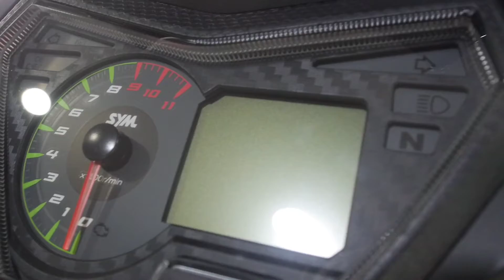APA ACHEY & BLACK TAU PASAL SYM VF3i LE???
- Forum Perdana VF3i ABS - LIMITED EDITION